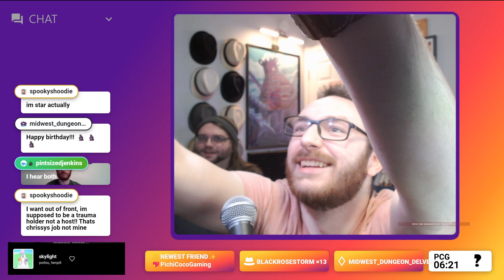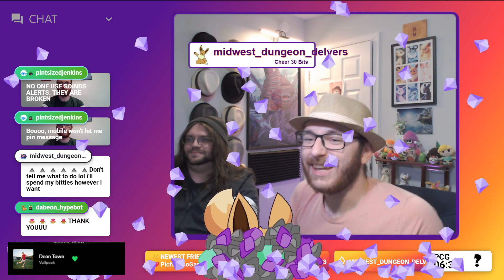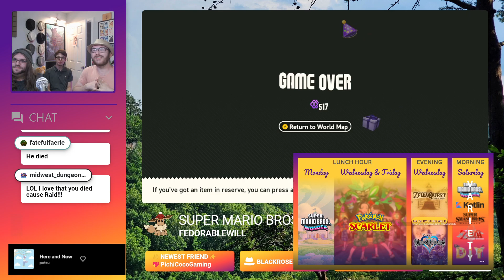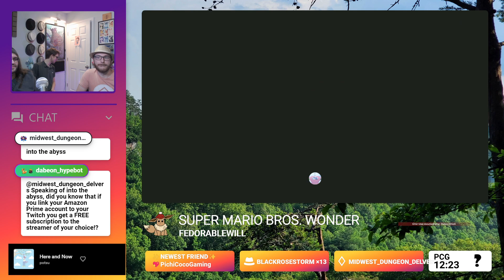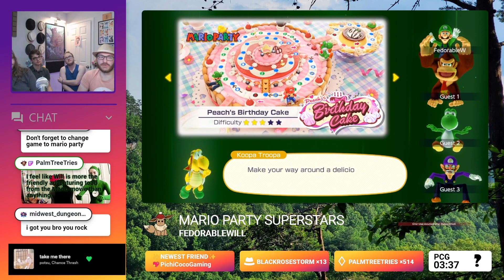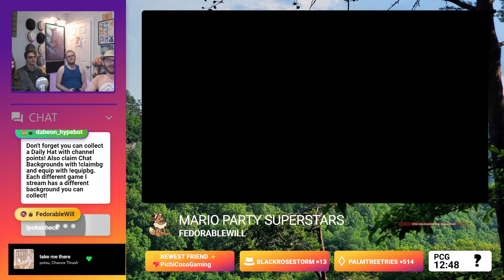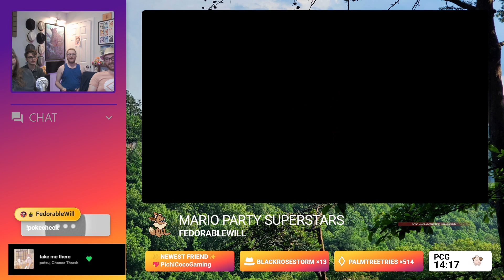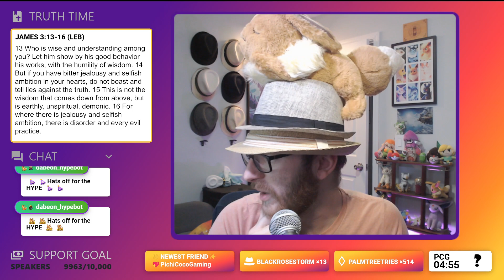BIRTHDAY STREAM - Mario Madness ft. IRL friends